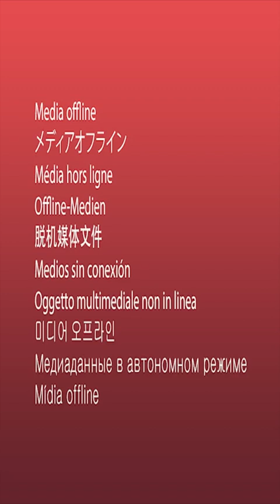kids funniest adventure